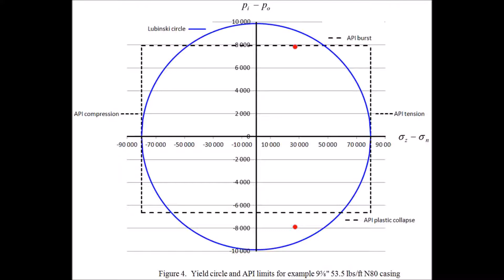PET605 Example #3 - Yield circle